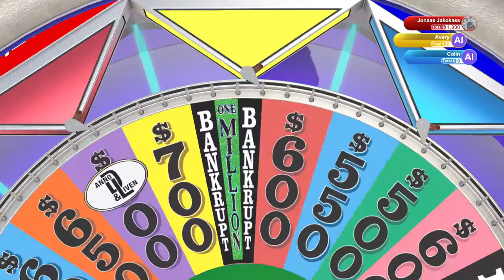Playboy | Wheel of Fortune | Ep 167 | Crazy Town Gaming